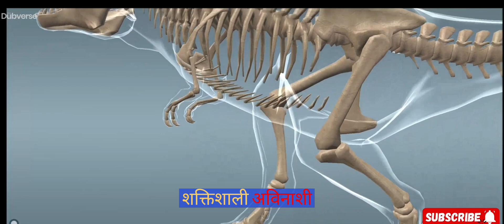INTRESTING FACTS ABOUT DINOSAURS 🦕 3D ANIMATION IN HINDI || ABOUT BODY STRUCTURE OF DINOSAURS 🦖